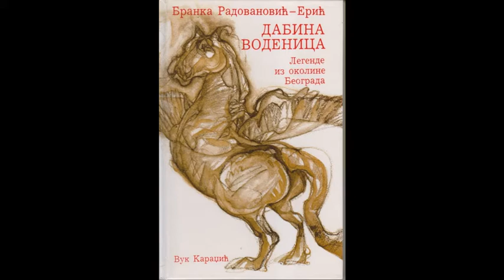Noć veštica | Vepar u bioskopu E1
Prva epizoda Vepra u bioskopu o filmu Halloween (2018) i filmovima u vezi sa ovim praznikom, prvi put objavljena na Mixcloud kanalu 2018.

0:00 - Uvod
0:22 - O noći veštica (prazniku) i horor sadržajima
5:50 - Halloween (2018)
11:50 - Top 5
15:00 - Outro

Muzika: Creative Commons Music by Jason Shaw on Audionautix.com